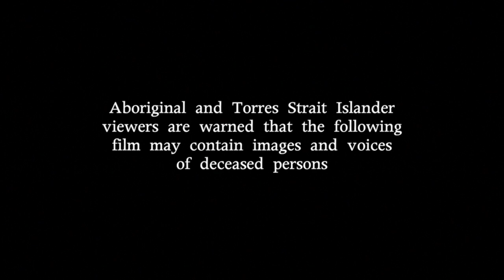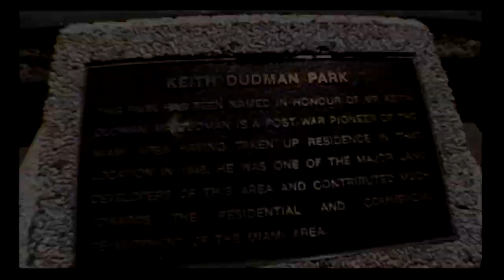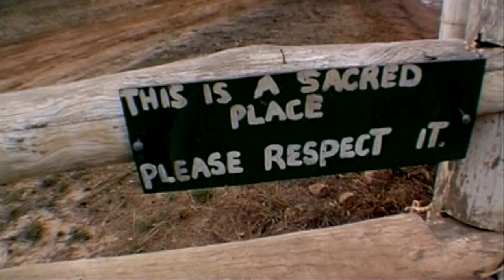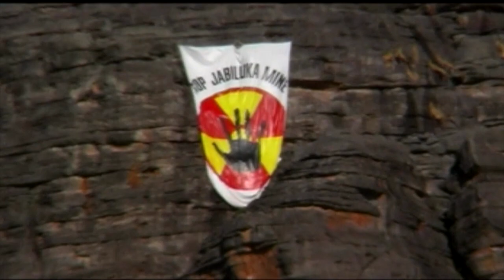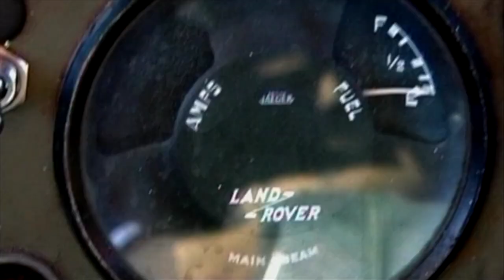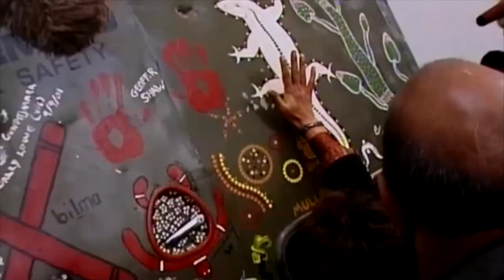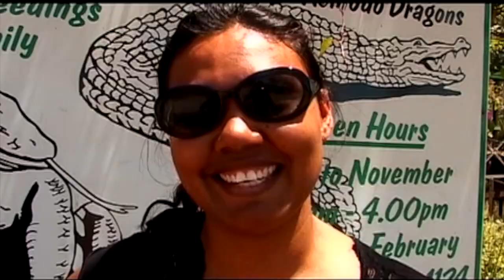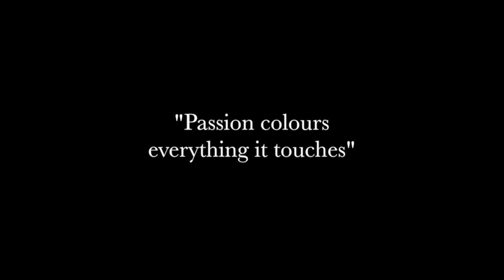The Message Stick Master Film